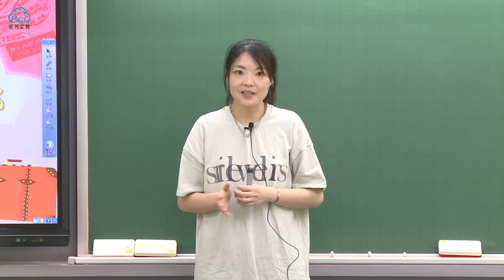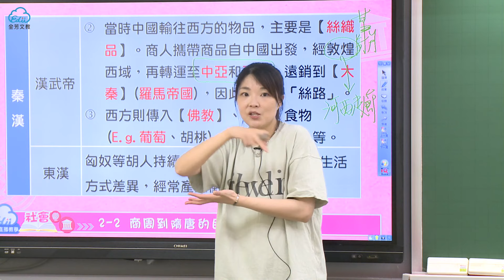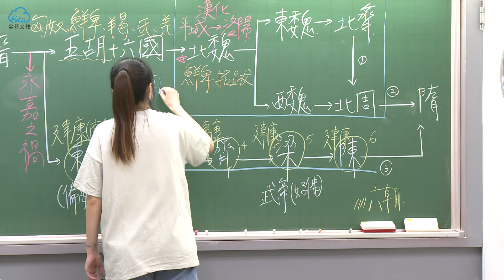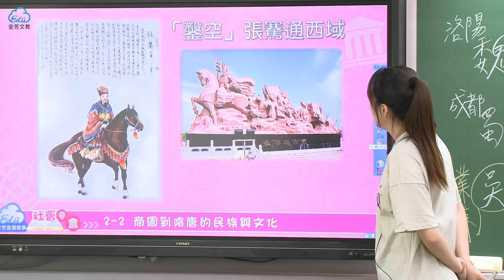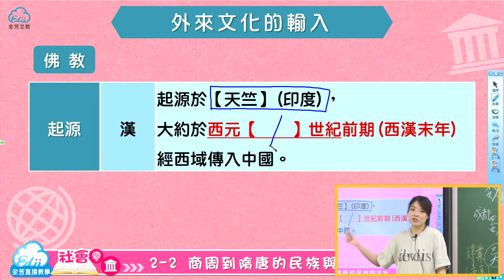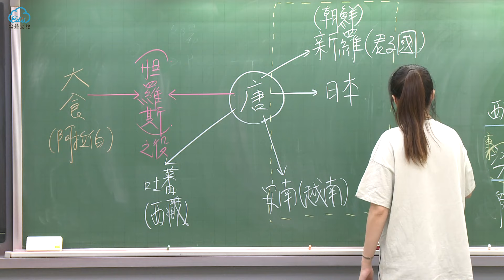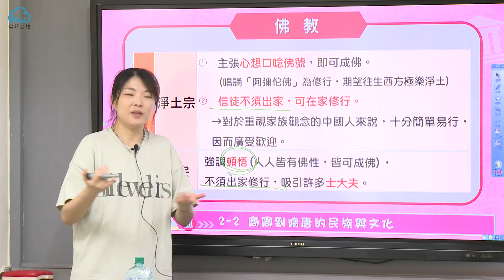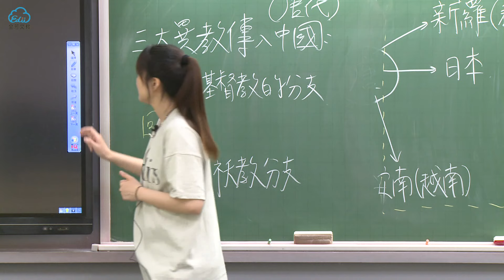《八年級社會》2-2商周到隋唐的民族與文化｜110學年國中新課綱 翰林、康軒、南一版本適用｜第一次段考範圍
每晚1830 就是看全芳

全芳文教YouTube頻道開播了！
我們的直播課程、免費試用、考前猜題將串連起來
讓國中每個年級的同學們
週一到週六，每晚1830，就是要看全芳！

八年級精選 ▶︎每週一晚上 18:30～21:30
七年級數學 ▶︎每週二晚上 18:30～21:30
七年級英文 ▶︎每週三晚上 18:30～21:30
七年級精選 ▶︎每週四晚上 18:30～21:30
八年級理化 ▶︎每週五晚上 18:30～21:30
九年級精選 ▶︎每週六晚上 18:30～21:30

▶︎ 全芳文教【YouTube精選免費課程】
若要體驗完整課程，歡迎來電索取紙本講義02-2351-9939

▶︎全芳文教【MOD在家補習】
中華電信MOD按995
全科/全版本國中課程
在家打造最舒適安全的學習環境

▶︎全芳文教【YouTube直播】
加入我們，成為全芳的YouTube頻道會員

▶︎現場上課：台北市中正區信義路二段251號2樓
 (捷運東門站 7號出口，近大安森林公園)

▶︎全芳文教·雲端國中全科班
深耕影音教學超過10年經驗，提供國中七八九年級全科/全版本課程，領先業界的專業攝影團隊，提供高品質的線上課程影片，使學習容易理解吸收，達到最高學習效果